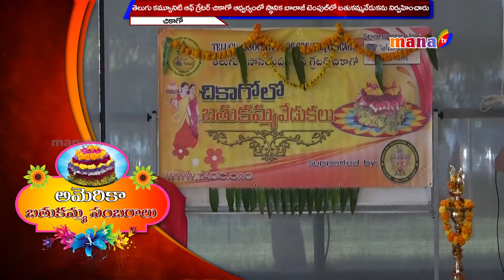BATUKAMMA CELEBRATION by TAGC || CHICAGO || MANA TV